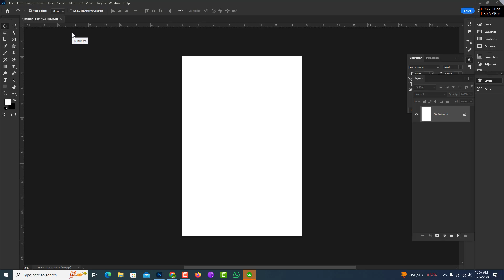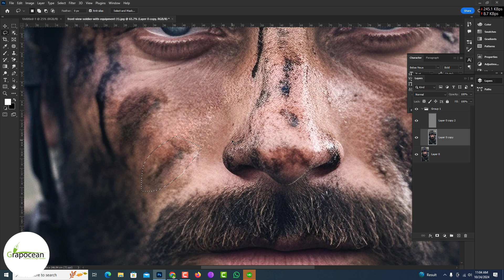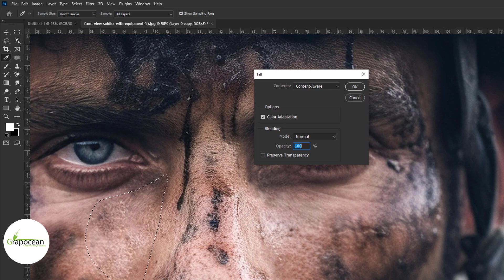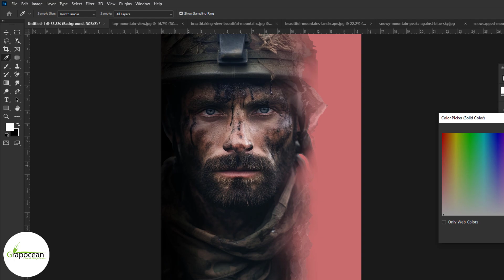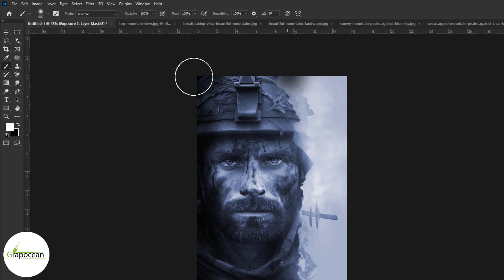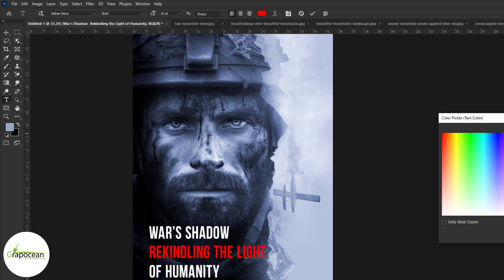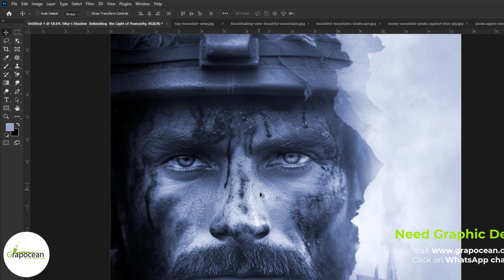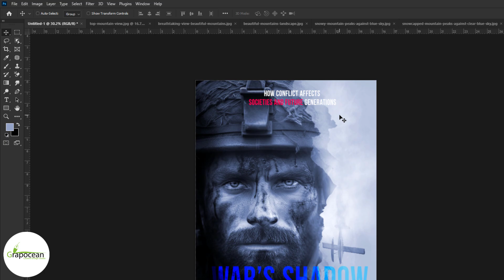How to Design Stunning eBook Covers in Photoshop Perfect for Authors and Entrepreneurs!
Grapocean Graphic Design Present How to Design Stunning eBook Covers in Photoshop  Perfect for Authors and Entrepreneurs!

After reaching at least 100 request comments, they need the tutorial stock files.

Ready to make your Ebook cover pop and turn browsers into readers? This guide breaks down the must-know design strategies to create a cover that demands attention.

✨ What You’ll Gain:

Eye-catching layouts that make your E-book stand out at a glance.
Powerful font and color combinations that match your book’s mood and genre.
Balanced visuals and text for a cover that captivates and informs.
Export your design in the perfect format for any publishing platform.

🌟 Design Your Ebook Cover in Adobe Photoshop: Step-by-Step

Stay ahead with the latest 2024 design trends and learn how to create a stunning E-book cover that reflects your book’s essence.

📈 Need Help?
Let our design experts handle it for you! From custom Ebook covers to complete branding solutions, we’ve got everything you need to make your book shine in a crowded marketplace.

Want You by Spiring   / user-57630131